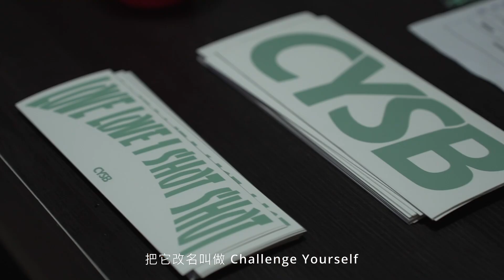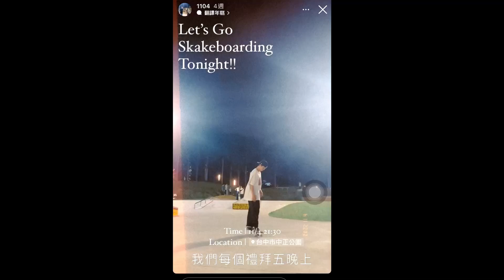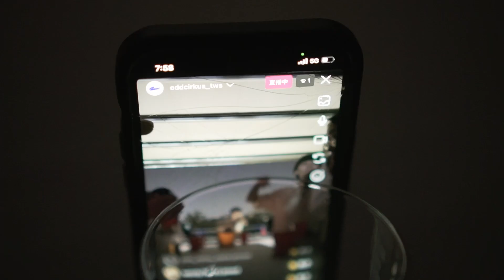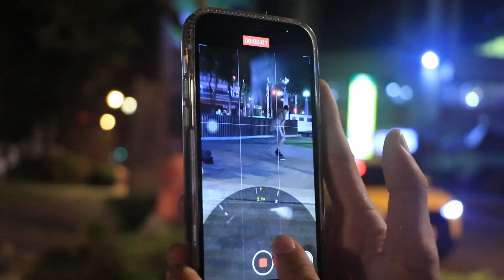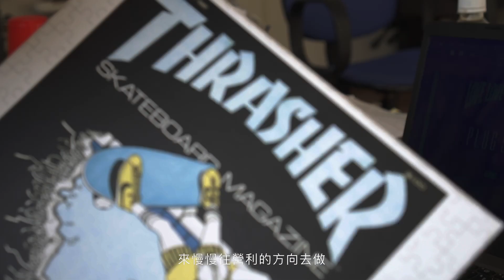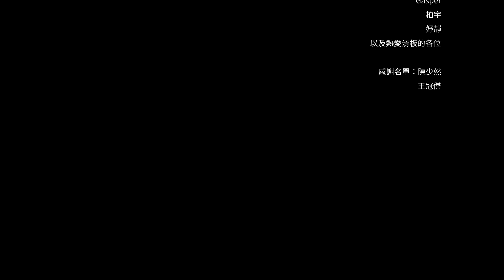第二屆校園鑫馬獎：《開心就好Just for Skateboard》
朝陽滑板社倒閉後，已畢業社員老秉和Denny決定攜手改革社團，保留原名cysb，以挑戰自我為目標，每週五固定啾滑，免費教學，目的是把滑板這項文化宣揚出去，讓更多人享受滑板的樂趣。

 報名學校：朝陽科技大學
 團隊名稱：滑滑的滑鼠
 團隊成員介紹
 指導老師：紀文章老師
 導演：李采蓉
 剪輯：林育臻
 攝影：詹苗伊, 王靜怡
 工作人員：余泳錤